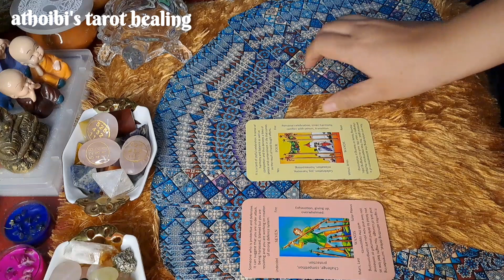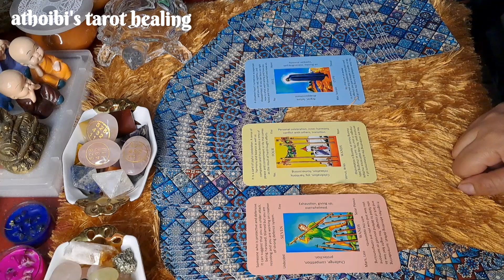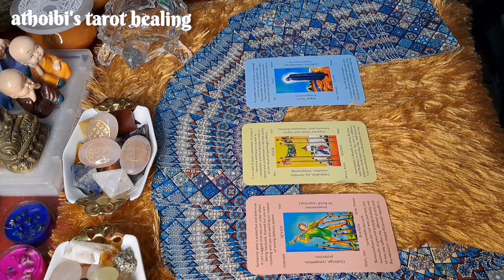1st Oct 2023🌸🍀Today's Card Message🌸🍀Ngasigi Afaba Timing Colour Number🌸🍀Manipuri Tarot Reading🌸🍀